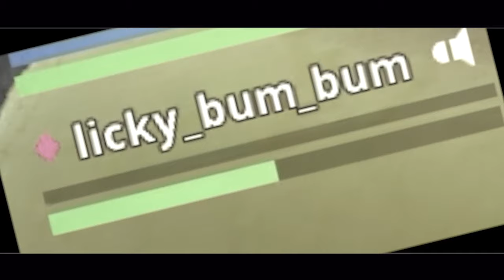MY FIRST WIN EVER?!? FORTBITES (Ep. #10)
Ladies and Rustlords, unfortunately I shall be away for a couple of weeks so it's gonna be a while before I'm able to upload anything again
So please enjoy the content you have here already, tell your friends and everyone else about me and hopefully I can come back home to some sick surprises
Anyways,
peace out and God bless faithful subjects!